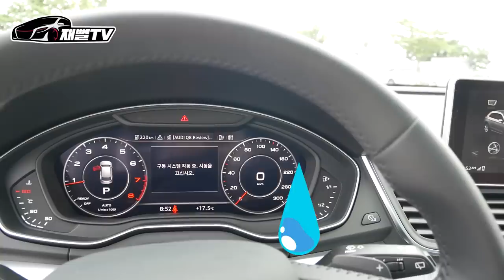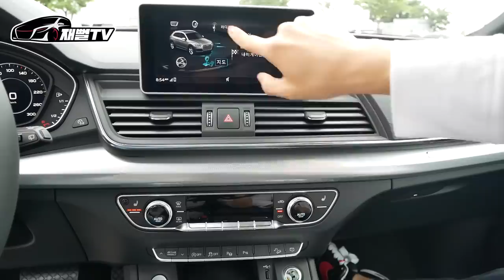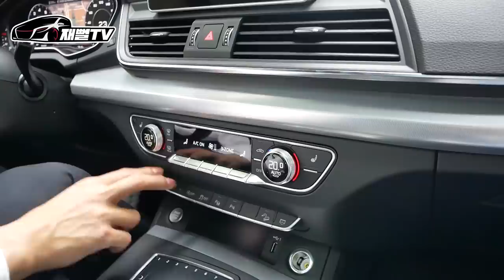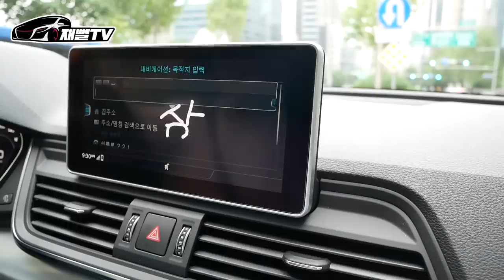2020 아우디 Q5 시승기 팩트리뷰! 출시되자마자 페이스리프트 된다고!?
해외에서는 2017년도에 출시가 되었지만 우리나라에는 2020년에야
출시가 된 아우디 q5. 이미 페이스 리프트 소식이 들려오고 있는데
지금 구입하는것이 메리트가 있을지 여러분의 생각은 어떠신가요?